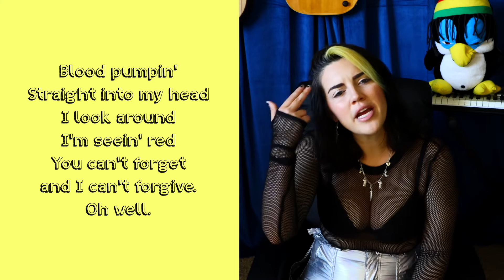GEENA "DADDY ISSUES" OFFICIAL LYRICS AND MEANING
Send Mail here:
Geena Fontanella
19069 Van Buren Blvd Ste 114-368
Riverside, CA 92508 USA